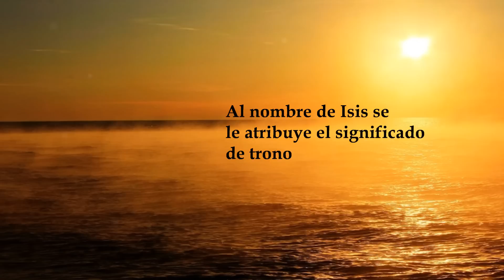Isis, significado y origen del nombre